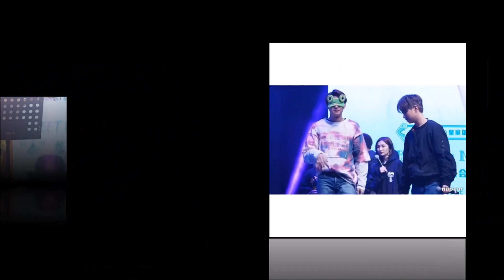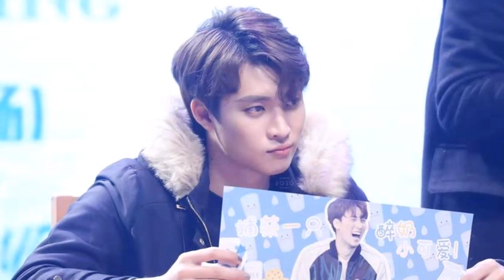2WISH - Fanmeeting LBC in Wuhan 💚 💙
Fanmeeting LBC in Wuhan 190223
CRE :
 🌸 Nguồn ảnh và video: FB, IG, Youtube (Source image and video)
Tin -Can - Mean x Plan Vietnam Fanpage
Đứa con của biển cả - Me•Pl•an is one
Nupear_dent (Yb: nupear)
Song song 4u
KeKe
Huhu
2wish photo by cc
vv...